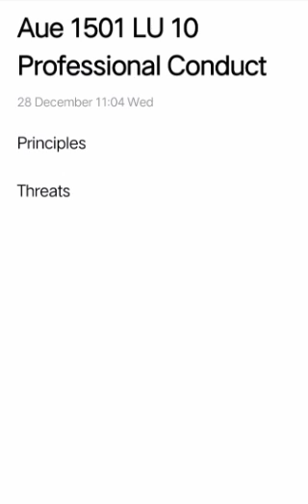AUE 1501 Learning Unit 10 - Principles of Professional Conduct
Ethics
Professional Conduct
Threats to Professional Conduct